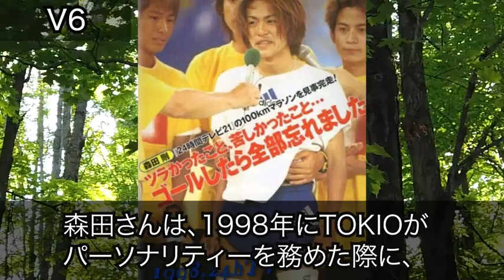【歴代】24時間テレビ歴代パーソナリティーになったグループ